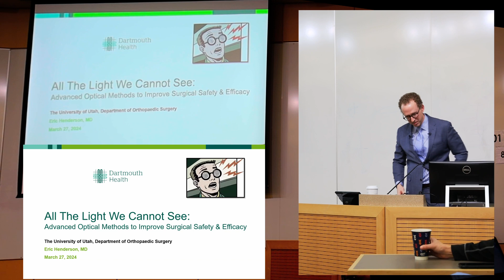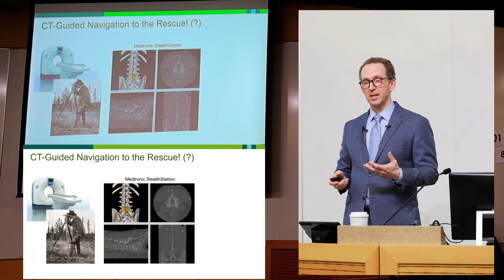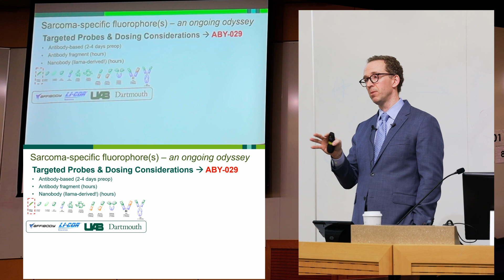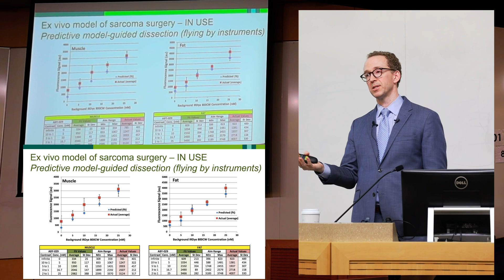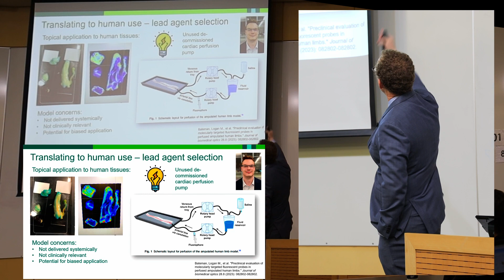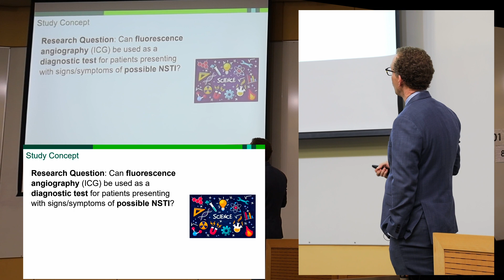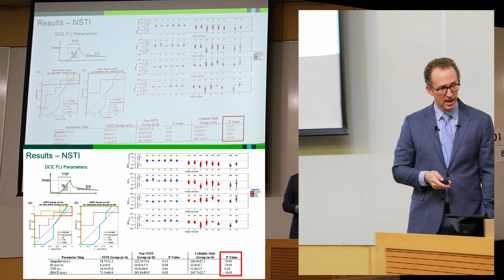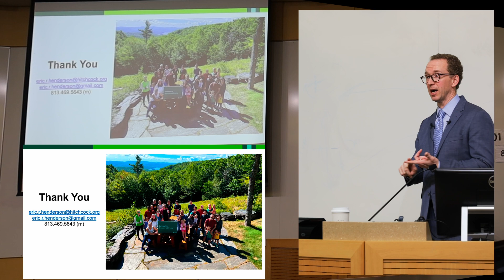All the Light We Cannot See: Improving Surgical SafetyEfficacy Through Advanced Optical Technologies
All the Light We Cannot See – Improving Surgical Safety and Efficacy

Through Advanced Optical Technologies

Eric R. Henderson, MD

Associate Professor, Department of Orthopaedics

Medical Director, Sarcoma Oncology Program

Dartmouth Geisel School of Medicine

Lebanon, New Hampshire

This is a presentation from the University of Utah Department of Orthopaedics Grand Rounds Sessions. Experts from within our department, across the country, and across the globe speak about a broad range of topics. They cover orthopaedic specialties, historical innovations, and the latest discoveries they've made in the course of their work. We use this information to enhance and improve our practice, while exposing the UofU Department of Orthopaedic Physicians, Residents and Fellows to the history of research and innovation up through latest ground breaking technology. / uofuortho